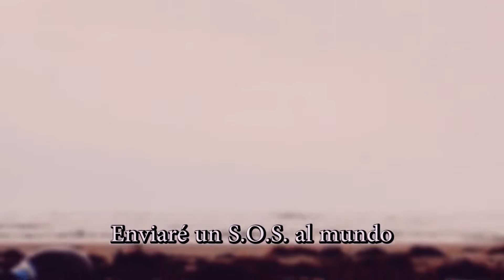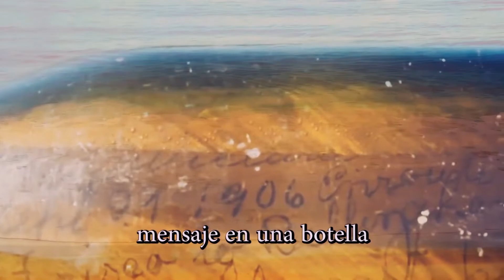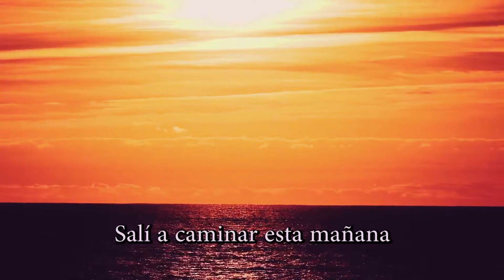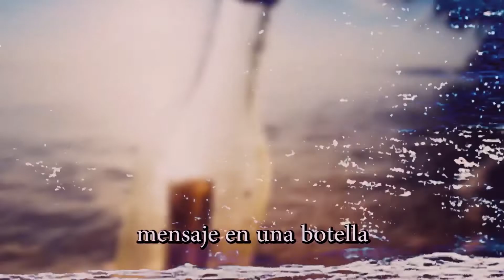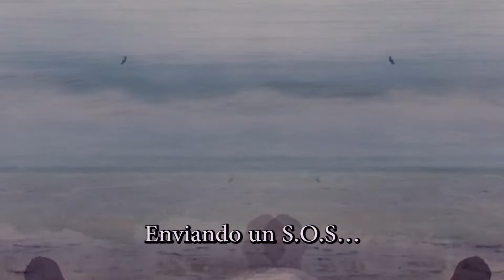MESSAGE IN A BOTTLE (subtitulada) - Vintage clásicos acústicos - por DIEGO VARGAS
La canción THE POLICE en una original versión acústica interpretada por Diego Vargas para su nuevo disco "Vintage clásicos acústicos" disponible ya en SPOTIFY:
Todos los instrumentos y voces por Diego Vargas. Videoclip realizado para DVMusic - 2019. Mix down y mastering por ingeniero Augusto Milharcic.